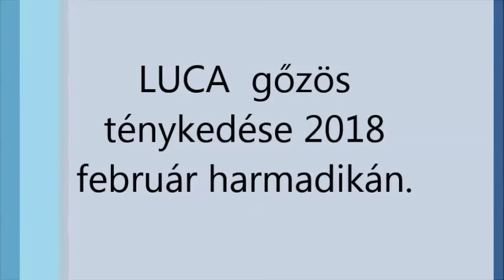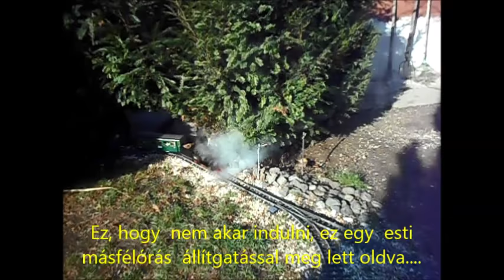R.K.V.t.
Az én kerti vasutam. Csak úgy kedvtelésből egy kis gőzölés a Lucával . Estére meg végre rá vettem magam egy kis rudazat állítgatásra , a jobb indulási készség és az egyenletesebb járás érdekében. Babrás időt rabló meló.